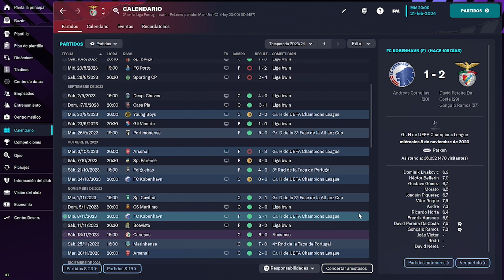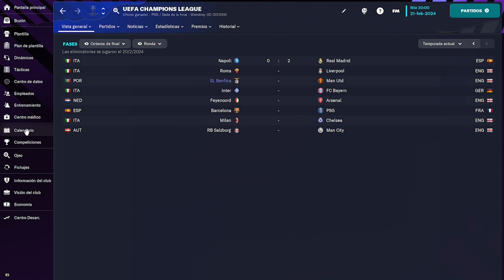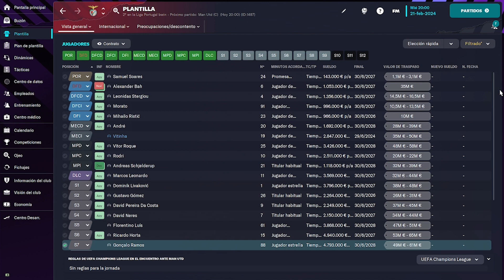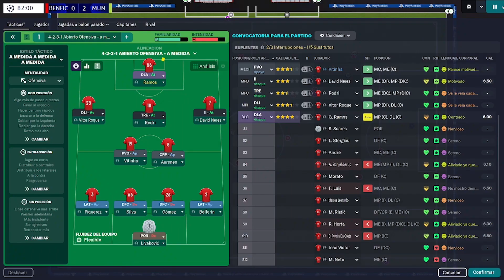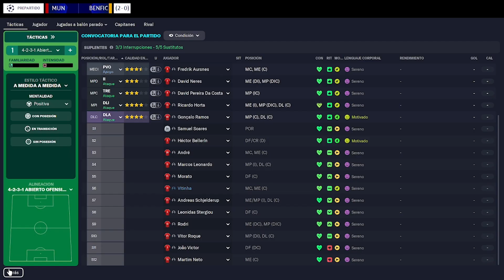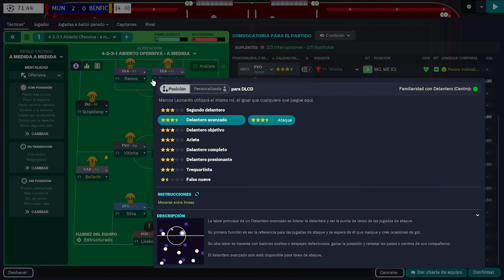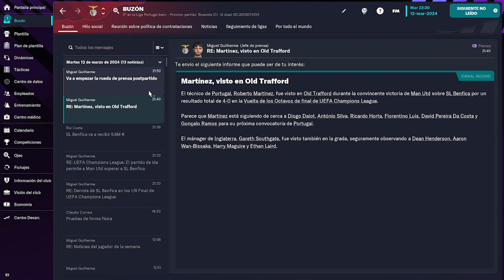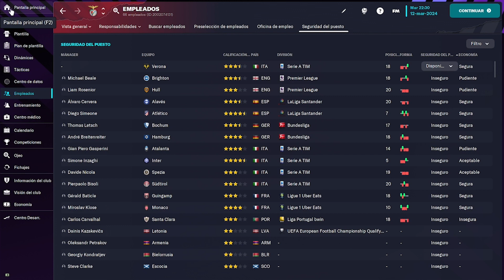THE SPECIAL ONE EP.5 | 8VOS CONTRA EL MANCHESTER UNITED | FOOTBALL MANAGER 23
Bienvenidos al quinto episodio de mi nueva serie del Football Manager 23, THE SPECIAL ONE. En esta serie, asumo el desafío de conseguir los títulos que José Mourinho consiguió (y todavía consigue). ¿El objetivo? Ser uno de los entrenadores más ganadores del mundo, ganando todo lo que se puede ganara nivel doméstico e internacional.

En este capítulo enfrentamos al Manchester United, un durísimo rival en los Octavos de Final de la Champions League.

Si sos fanático del Benfica, o simplemente fanático del Football Manager en general, ¡asegurate de ver este episodio!